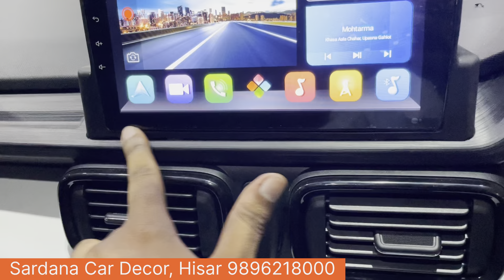Tata Punch Base To Top Model ll Tata music system upgrade ll Tata Punch full Modified ll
Tata punch base to top Model
punch music system upgrade
Tata punch seat cover
Tata Punch base model accessories
Best car accessories shop in hisar
Tata Punch full modified
Original Power Window for Tata punch base model
JBL Speaker
Vibrosonic Android for punch